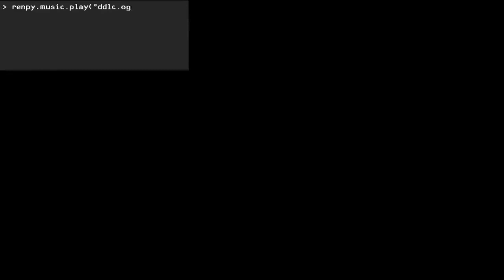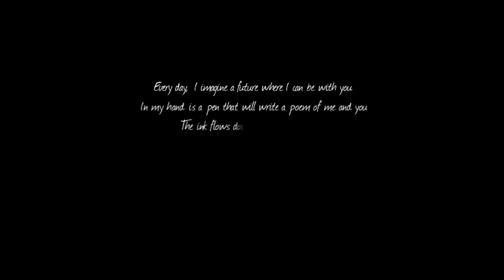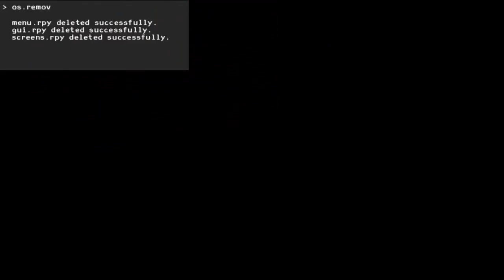Doki Doki Literature Club: Your Reality Male Cover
Hello! These are the lyrics to the song:

Everyday, I imagine a future where I can be with you,
In my hand, is a pen that will write a poem of me and you.
The ink flows down into a dark puddle,
Just move your hand - write the way into his heart!
But in this world of infinite choices,
What will it take, just to find that special day (x2)

Have I found, everybody a fun assignment to do today?
When you're here, everything that we do is fun for them anyway.
When I can't even read my own feelings,
What good are words, when a smile says it all?
And if this world won't write me an ending,
What will it take, just for me to have it all?

Does my pen, only write bitter words for those who are dear to me?
Is it love, if I take you or is it love if I set you free?
How can I write, love into reality?
If I can't hear the sound of your heartbeat,
What do you call, love in your reality?
And in your reality,
If I don't know how to love you,
I'll leave you be.

Sadly, I can't find the footage that was used but just know that it wasn't mine.

Happy 6th anniversary to my 1st YouTube video!